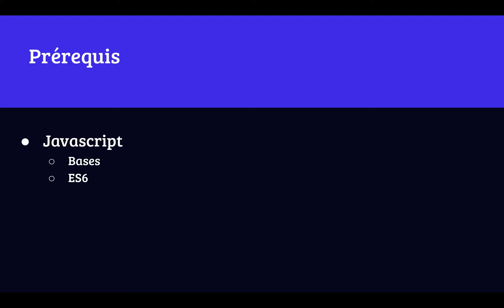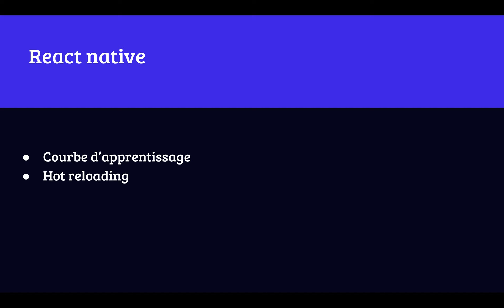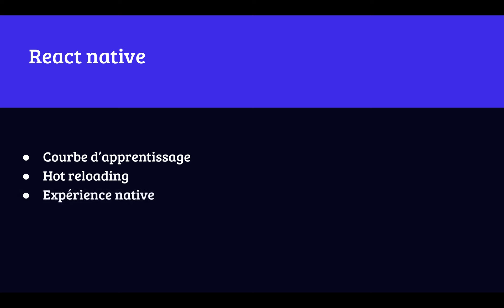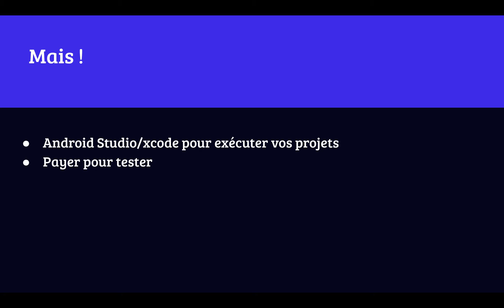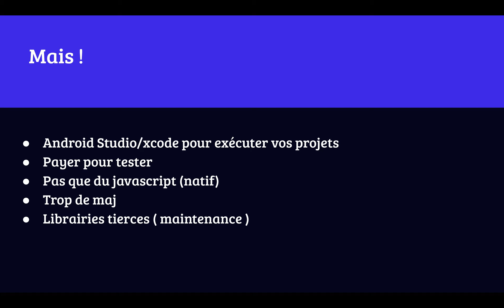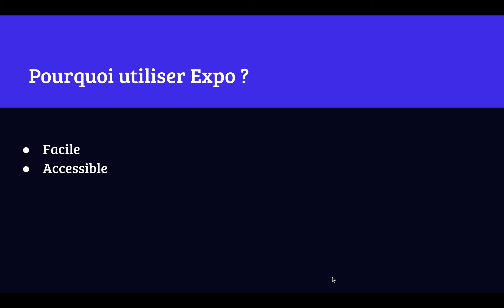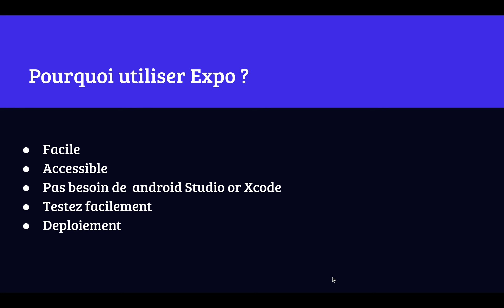Développez vos apps React native avec Expo. #1 Introduction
Dans cette vidéo nous définissons Expo et parlons des avantages d'utiliser Expo pour vos applications React Native.

Partagez ! ✅